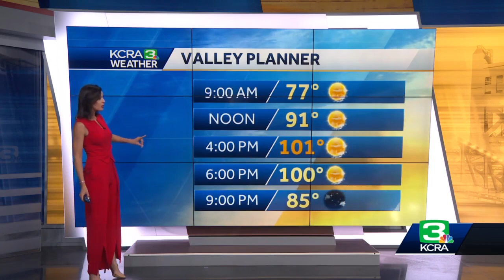KCRA Today Aug 4, 2022